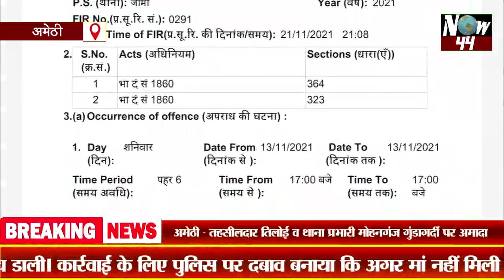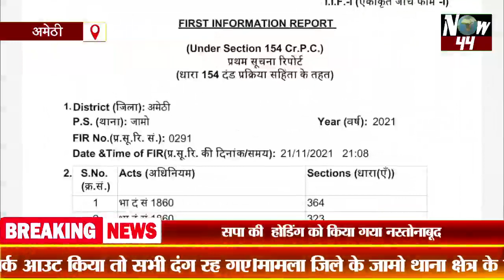Now44News: कलयुग का बेटा...जमीन हड़पने के लिए मां के अपहरण की कहानी...